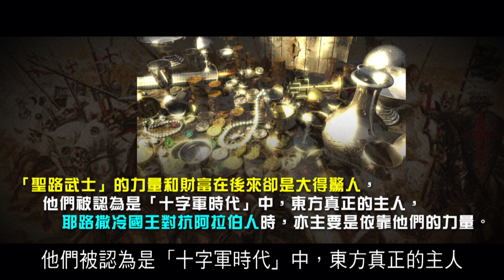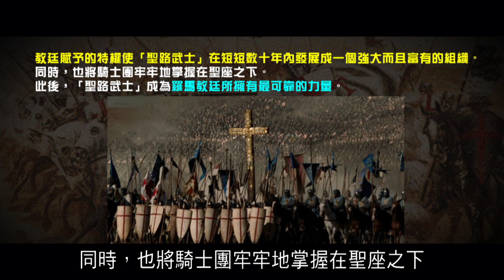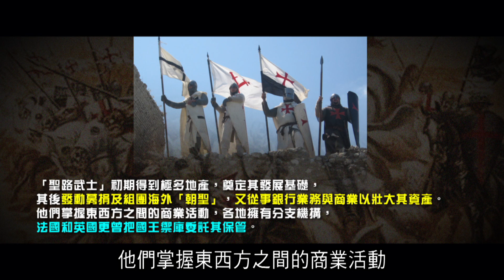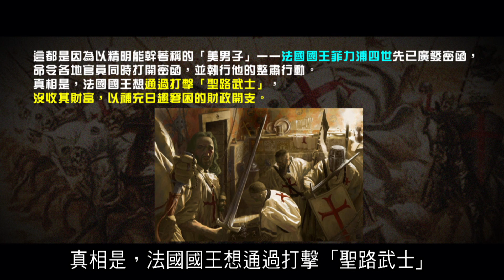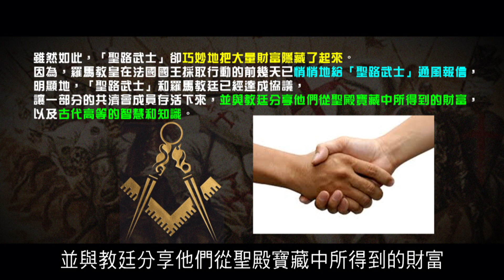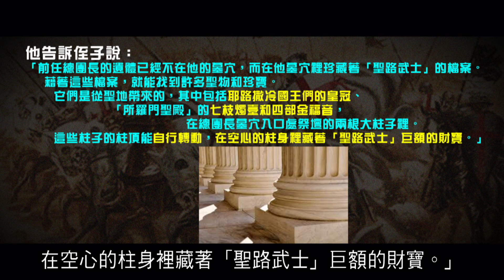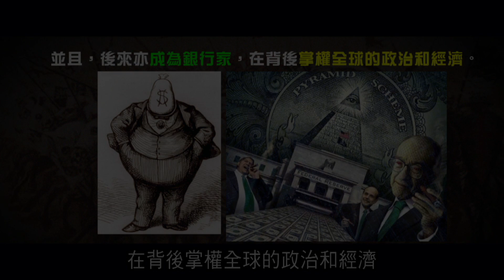2012榮耀盼望 Vol.215 共濟會的歷史